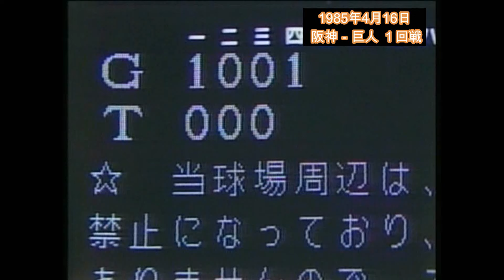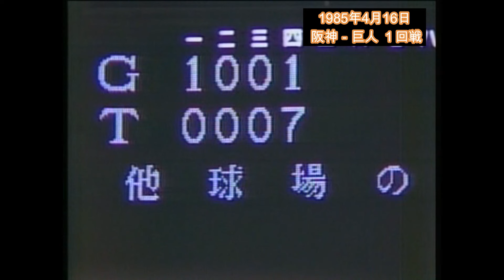1985年4月16日 阪神－巨人 １回戦 【４回裏】河埜の落球もあり４回裏２死から７失点！